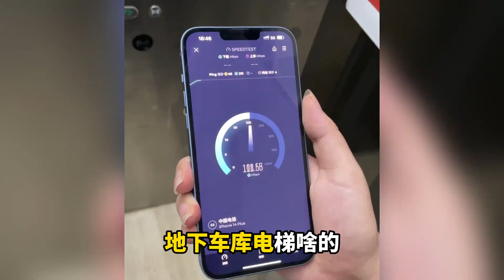卡贴iPhone 15 Plus 对比无锁，相差2000多元有猫腻吗？